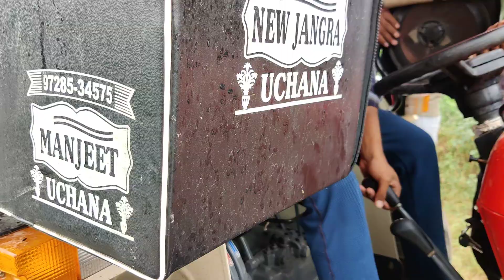Tractor Tochan | Massey 1035 di Swaraj 855 | 💪35hp vs 52hp💪